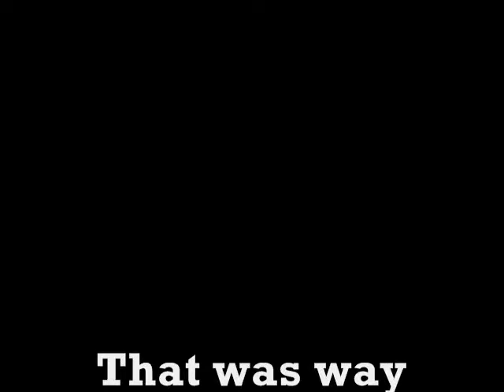Heber's Jeep Wrangler.wmv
goofing around in a 4x4